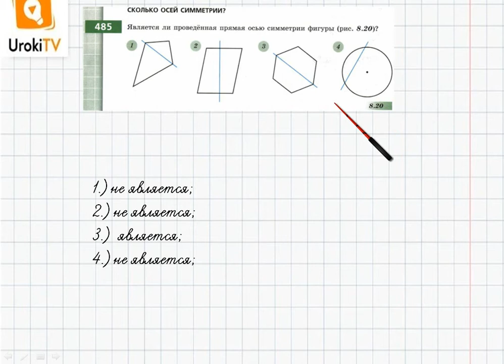Упражнение №485 §32. Ось симметрии фигуры - ГДЗ по математике 6 класс (Бунимович)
В данном номере определяем, является ли проведенная прямая осью симметрии фигуры (рис.8.20).